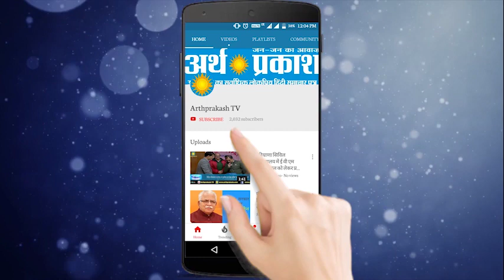गन्नौर तहसील में लोगों की भीड़ ने उड़ाई सोशल डिस्टन्सिंग के नियम की धज्जियाँ, सोता रहा प्रशासन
देश भर में कोरोना महामारी ने कुछ इस तरह पाँव पसार लिए हैं कि आज तक कोरोना के मरीजों की संख्या 9 लाख के पार हो चुकी है, देश के प्रधानमन्त्री ने हमेशा अपने भाषण में सोशल डिस्टन्सिंग का नारा दिया है दो गज की दुरी, किन्तु ये नारा धुल में धुंधला सा दिखाई देने लगा है क्यों कि जहाँ स्थानीय प्रशासन अपने अपने क्षेत्रों में सोशल डिस्टन्सिंग के नियमों को जनता पर लागू करता है इसके बावजूद जनसाधारण पर इसका कोई असर नहीं दिखाई पड़ रहा, इसका जीता जगता सबूत हरियाणा के सोनीपत उपमंडल तहसील में बुधवार सुबह ही देखने को मिला जहाँ तहसील में लोग अपने अपने कागजी काम करवाने पहुंचे तो लोगों की भीड़ इस तरह जुट गयी मानों उन्हें कोरोना वैश्विक महामारी का कोई भय नहीं है, वहीँ प्रशासन के सभी दावे भी फेल होते नज़र आये, बता दें  सोनीपत जिला हरियाणा में कोरोना का गढ़ बन चूका है आये दिन यहाँ कोरोना विस्फोट हो रहे हैं तो अब सवाल उठता है जब लोग तहसील पहुंचे तो वहां उन्हें सोशल डिस्टन्सिंग के नियम बताने वाला कोई पुलिस कर्मी मौजूद नहीं था और तहसील में बैठे अधिकारी इस भीड़ को क्यों अनदेखा करते रहे सोनीपत से संवाददाता आदेश त्यागी कि रिपोर्ट